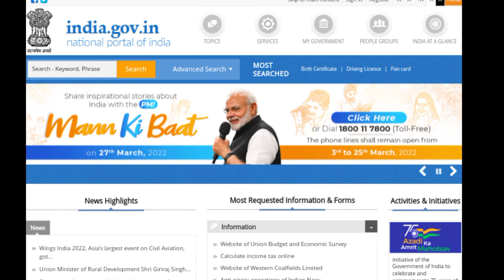सभी स्वयं सहायता समूह की महिलाओं को मिलेगा मुफ्त में सिलाई मशीन-जल्दी अप्लाई कीजिये | bc sakhi news